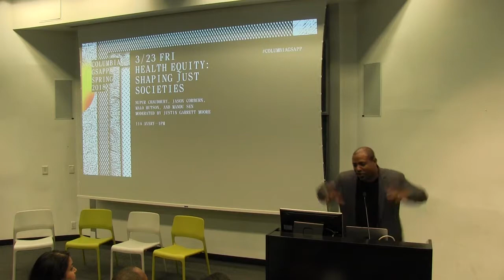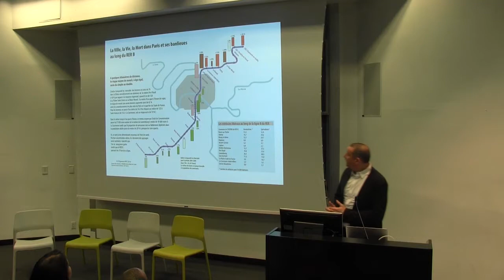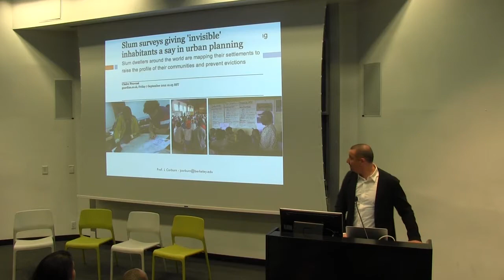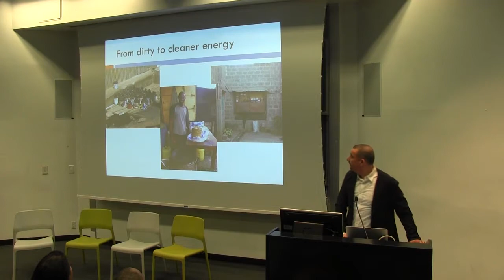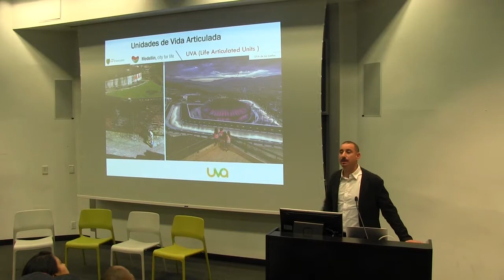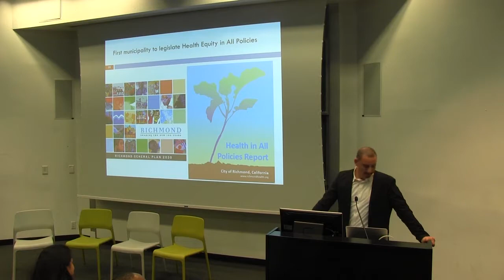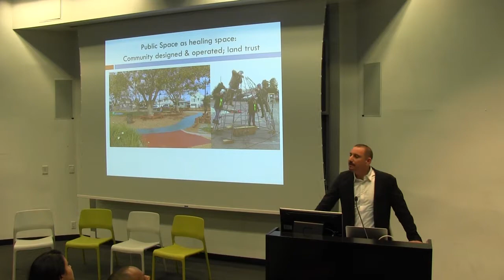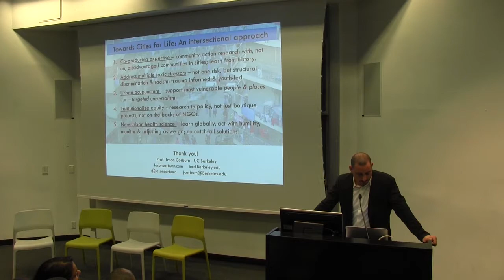Health Equity: Shaping Just Societies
Health Equity: Shaping Just Societies presents efforts from the global to the local focused on addressing health inequities. Panelists highlight the ways in which institutions, policies, programs, and practices at multiple scales are working to achieve health equity through urban planning and public health practices.

Keynote lecture by Jason Corburn, Professor of City & Regional Planning, UC Berkeley, followed by panel discussion.

Panelists
Nupur Chaudhury '11 MPH, Program Officer, New York State Health Foundation
Malo Hutson, Associate Professor in Urban Planning, Columbia GSAPP
Mandu Sen, Program Manager, Regional Plan Association

Moderated by Justin Garrett Moore '04 MSAUD, Executive Director, New York City Public Design Commission, and Adjunct Associate Professor, Columbia GSAPP